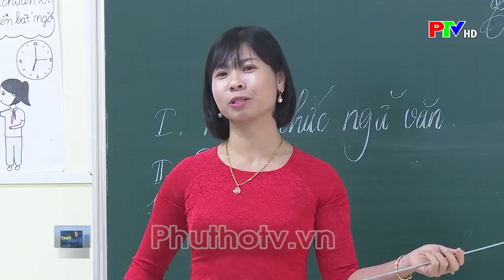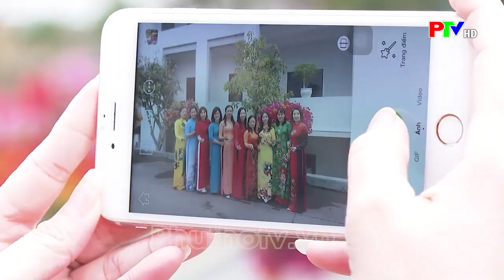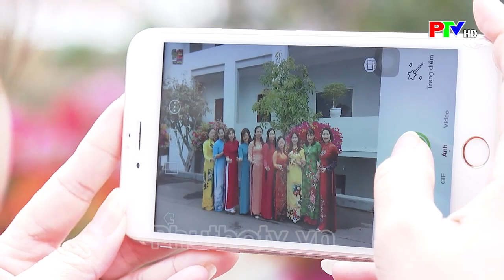Lan tỏa tình yêu áo dài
Áo dài  thể hiện giá trị văn hóa đậm đà bản sắc dân tộc và mặc áo dài cũng là hành động góp phần gìn giữ, tôn vinh bản sắc văn hóa Việt Nam. Tuần lễ áo dài Việt Nam là ý tưởng của Trung ương Hội LHPN Việt Nam và bắt đầu triển khai từ năm 2019 đúng vào dịp Ngày Quốc tế phụ nữ 8/3 hàng năm, với mong muốn tất cả mọi người đều mặc áo dài và tự hào khi được mang trên mình tấm áo chứa đựng giá trị văn hóa của Việt Nam, đồng thời có thể tôn vinh giá trị lan tỏa tình yêu áo dài của phụ nữ Việt Nam.